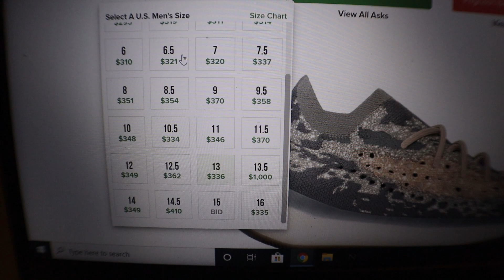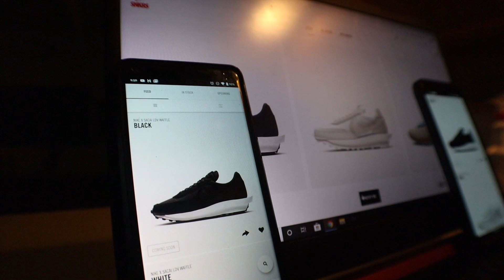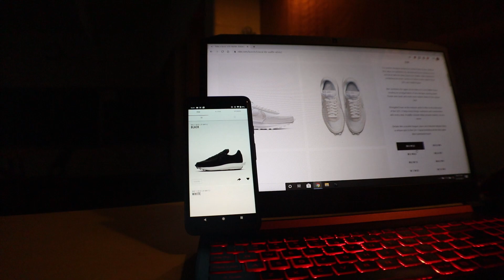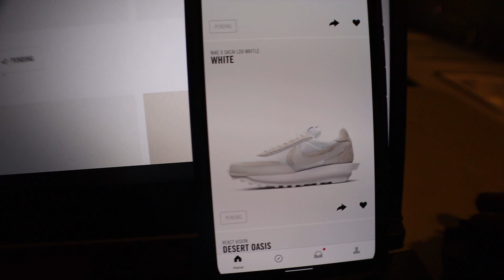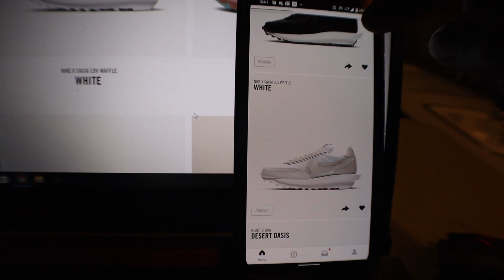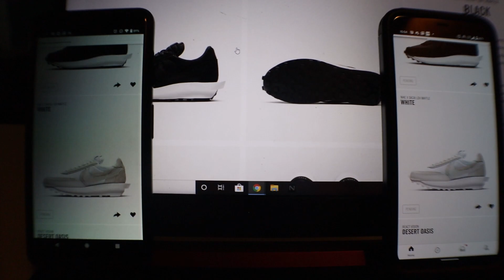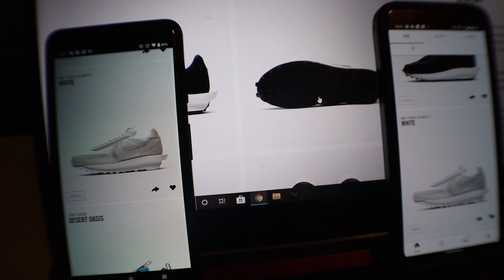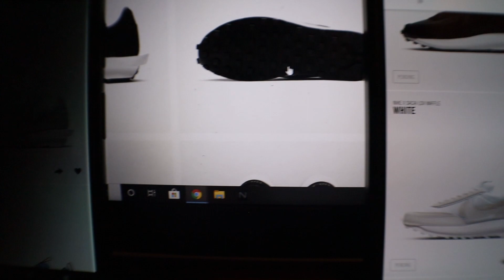LIVE COP! NIKE X SACAI LDV WAFFLE 2020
I DECIDED TO RECORD THIS LIVE COP FOR YOU GUYS AND KEEP BRINGING THE CONTENT!!

I ENCOURAGE ANY AND ALL CONSTRUCTIVE CRITICISM